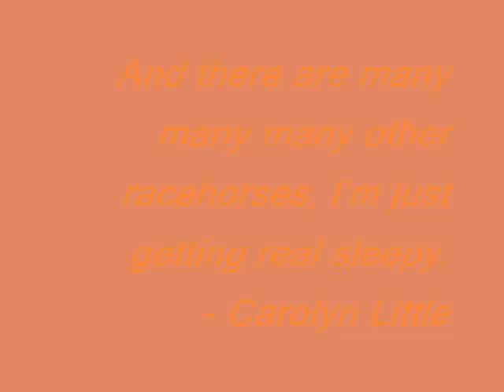racehorses - move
My 2nd video... tell me what u think. And YES I do know that 1 of the Seattle Slews is not S.S... its Smarty Jones. Well, what can u say... it was 2 in the mornin! lol. =]